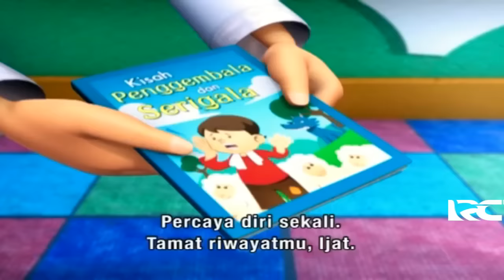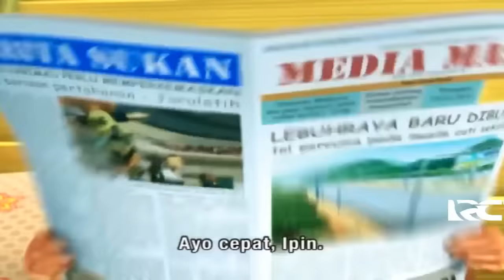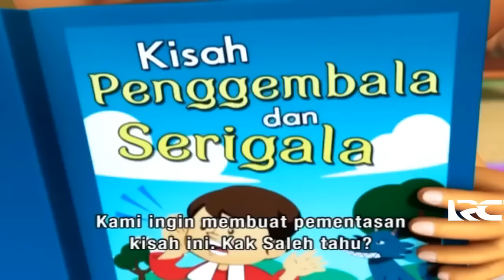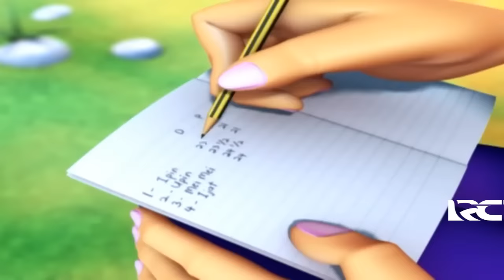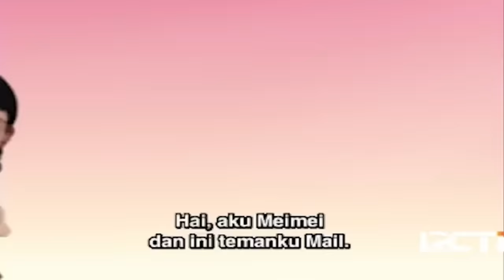Full Movie Upin & Ipin Musim 5 - Pengembara Biri - Biri - Upin Ipin Terbaru 2011